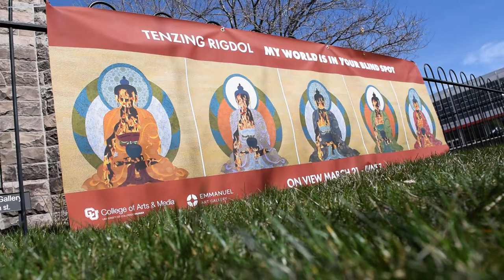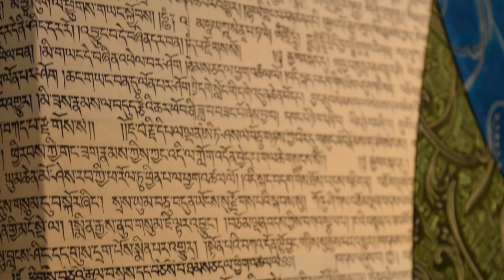Tenzing Rigdol - Your World Is In My Blindspot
Tenzing Rigdol’s My World Is in Your Blind Spot (2014)—the highlight and namesake of this exhibition—is shown for the first time in the United States at the Emmanuel Art Gallery on the University of Colorado Denver campus. The work is a masterpiece, encompassing Rigdol’s ability to use religious imagery in a visually provocative manner, all while incorporating personal and political components that bring light to difficult and controversial topics. On five large panels stretching across thirty horizontal feet, Tenzing Rigdol’s imposing buddha silhouettes greet the viewer in their recognizable cross-legged seated positions—a posture often associated with meditation and peace—and with a stunning visual effect enhanced by the use of silks and fire imagery. The work brings vivid colors and interesting patterns to the eye, but the fires seemingly emerging from the bodies of the buddhas are also direct acknowledgements of the 155 Tibetans who have self-immolated since February 27, 2009. In an ultimate act of sacrifice, these Tibetans set themselves on fire with the hope of bringing attention to the oppression currently faced by their society under the laws of the Chinese government. And yet, the buddhas seem peaceful, even welcoming in their balanced postures, their calming presences perfectly harmonized by an artist well-versed in representing both destruction and construction. The contradictions on display in this exhibition are meant to challenge the viewer. They are simultaneously safe and subversive: beautiful to look at, devastating to comprehend. They are emblematic of the ambitious imagery created by Tenzing Rigdol, a Tibetan artist who has never set foot in Tibet.